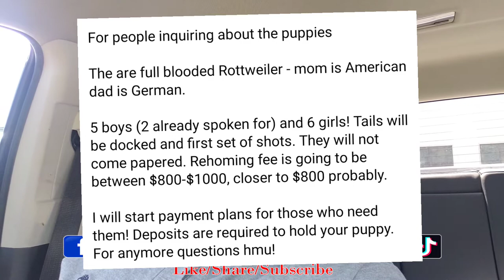A couple of my Pet peeves in the Dog game (Rottweiler Vlog 17)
Comment any thoughts or questions and I'll get back with you via comment or video. Thanks again!!

Small Upstate SC breeder providing quality Rottweilers at Reasonable prices. All Rotties are registered. Rather you're getting a Pup or a Trained vet from us, your getting a Pet that will love and obey you and protect you as well.